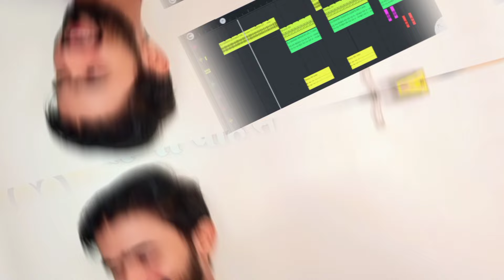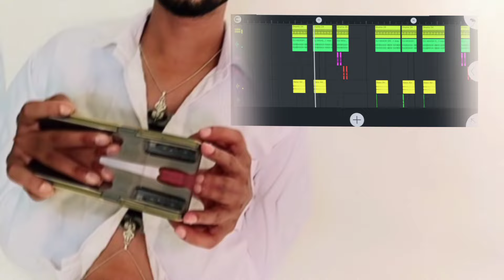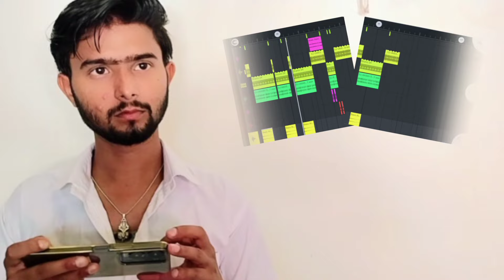गले से लिपट कर रोना चाहूं सु - Gam Bhare Gane | Ajesh Kumar | Haryanvi Sad Song | Dj Umesh Etawah